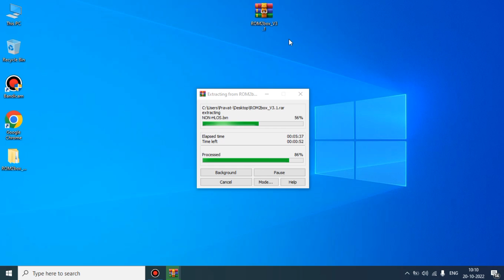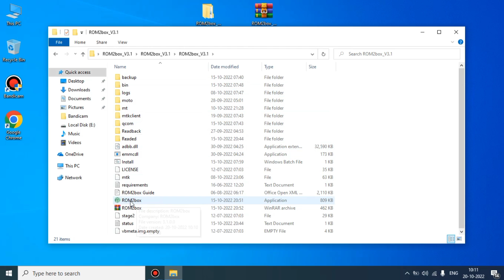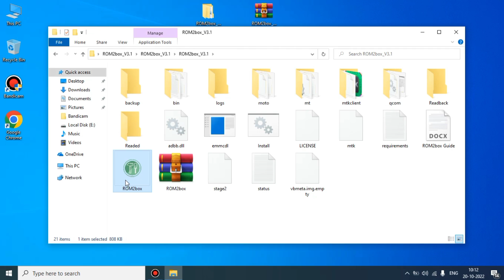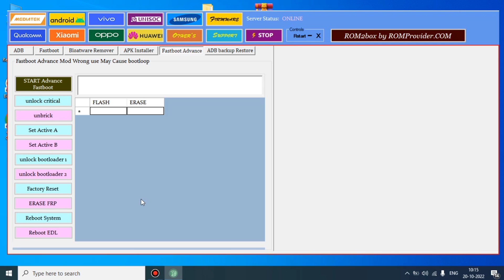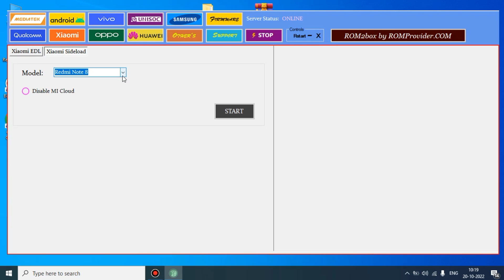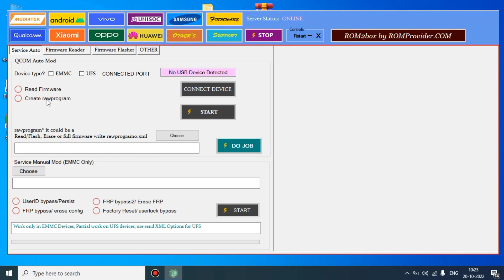ROM2Box Tool V3.1 Crack 2022 🔥🔥 Bypass FRP Lock | Fastboot Unbrick | Flash | Erase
📱Changelog!!!

✅Samsung Added Following Model
A015, A02s,A115f,A70,J4,J4,M01,M02,M11

✅Oppo Realme added support for the following model
a77s, k10 4G, Oppo-A36-PESM10, Oppo-K7-5G-PCLM50 ,Oppo-Pad-OPD2101, realme-x50m, realme-x50t, Reno2-5G-CPH1907, Reno-3-vitality, Reno-5G, Reno-7-5G-PFJM10 test model find x3, find x3 lite

✅Asus: added support
Zenfone 7 Pro, Zenfone 8, Zenfone 5, ROG 6, ROG 5, ROG 2, ROG3, Max M2

✅Meizu: added Support
Meizu 18s Pro, 15 Lite, 16, 16th, 16th Plus,

✅Honor added following Model
honor 50, honor 50 pro, honor 50 lite, honor 60, nova 8i & test for Nova 9, Nova 9 Pro, nova 10, Nova 10 Pro, Huawei Mate 50e

⬇️Download Link -: comments